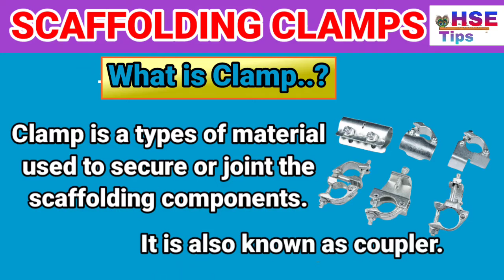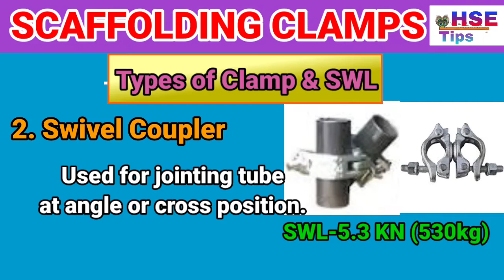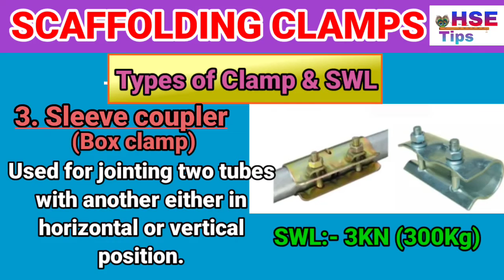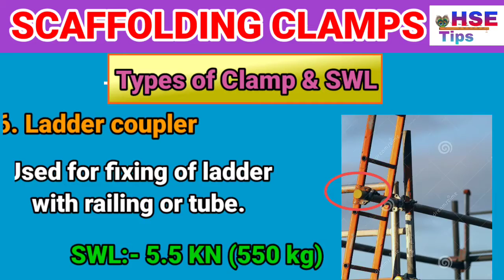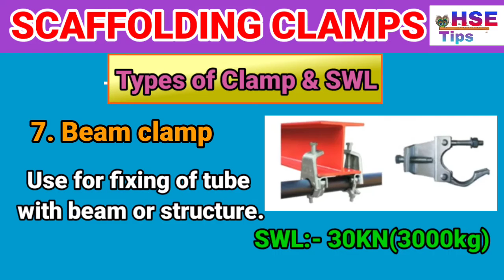Scaffolding Clamps | Types of clamps | SWL of clamps | What is Clamps | #@HSE_Tips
The aim of this training is to share the information about clamp for using of suitable clamp in safe manner to avoid the accidents.

Disclaimar...!

This Channel does not prompt or encourage any leagal activities. all contents provided by this channel is meant for education purpose & Increasing safety awareness for reducing the Accidents/incidents...

|| Stop Accidents Before They Stop You ||

Best Regards
@HSE Tips